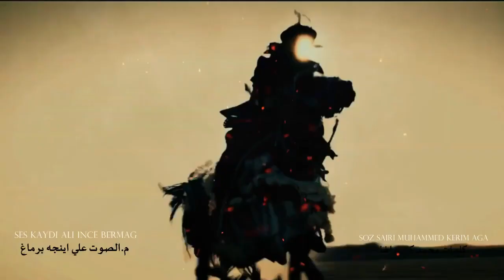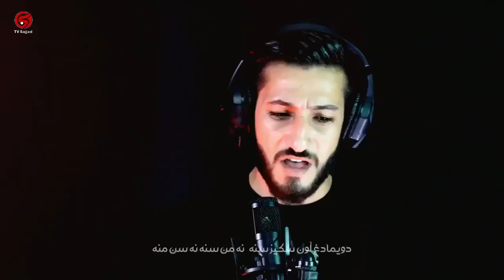آي پاره سي | سيد صادق الموسوي ملا علي عبد الباسط